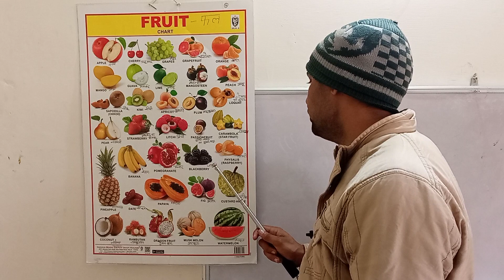फलों के नाम याद करो || आम सेब लीची तरबूज || सभी प्रकार के फलों के नाम